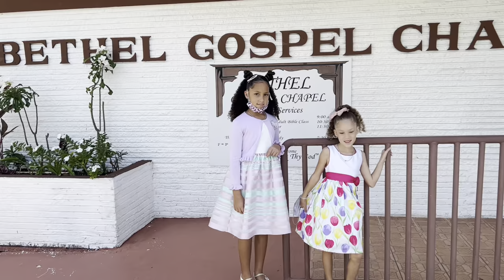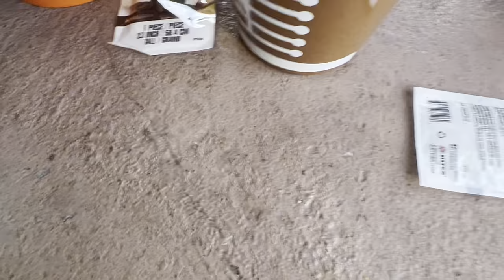Egg painting, Egg hunting, church and Kite flying 🎨🎉🙏🪁